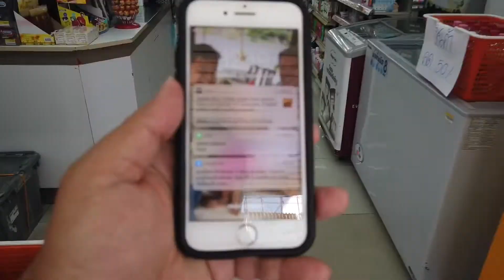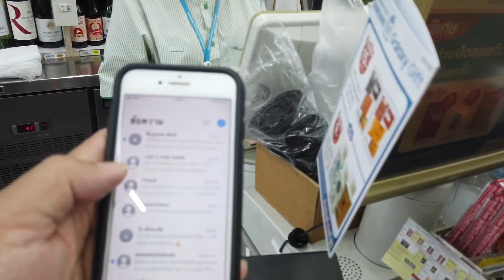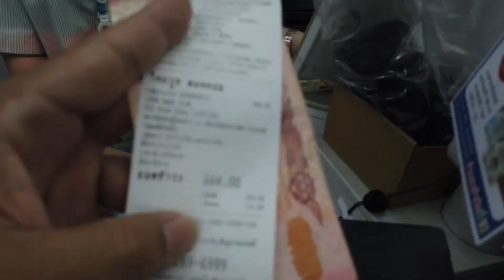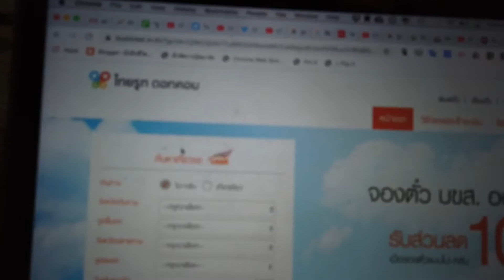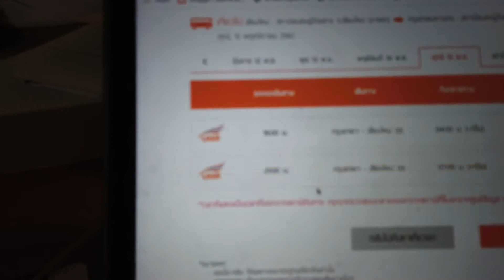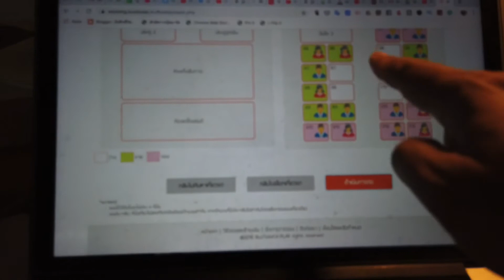ตั๋วเครื่องบินเต็ม จองตั๋วรถทัวร์ บขส.999 ผ่านเว็บไซค์ จ่ายเงินผ่าน 7-11 สะดวกมาก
ตั๋วเครื่องบินจากสนามบินเชียงใหม่ไปสนามบินดอนเมือง จองตั๋วรถทัวร์ บขส.999 ผ่านเว็บไซค์ จ่ายเงินผ่าน 7-11 สะดวกมาก
ศุกร์ 15 พฤศจิกายน 2562